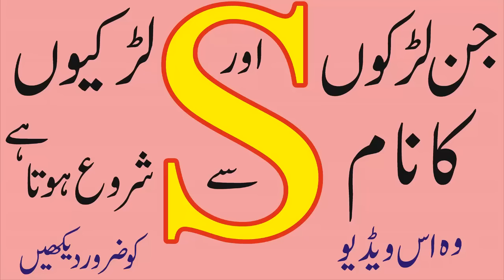S Naam Waly Log Janiye Kaise Hote Hain l Here are How The “S” Name People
S Naam Wale Log  Janiye Kaise Hote Hain  l Here are How The “S” Name People